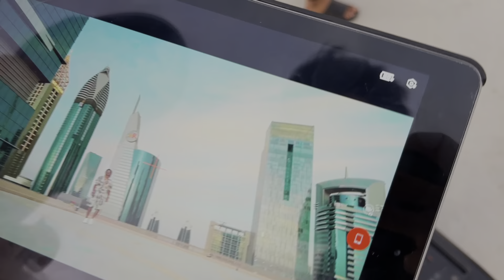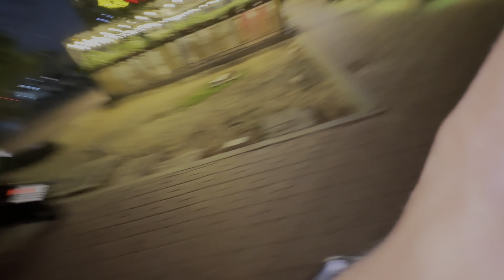$400000💰 Rolls Royce ,Corvette Shoot with sapna Chaudhary in Dubai🔥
Day-2 in Dubai
Song shooting with Sapna Choudhary Mam❤️